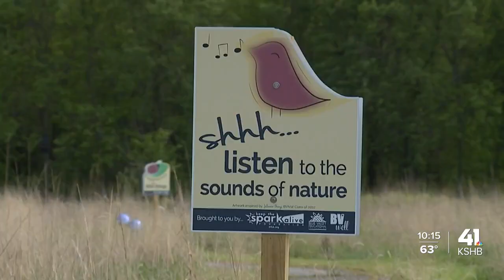Wellness Walk honors late student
The Wellness Walk at the Wilderness Science Center in Overland Park honors the life of a Blue Valley North High School student who lost his battle with mental health.